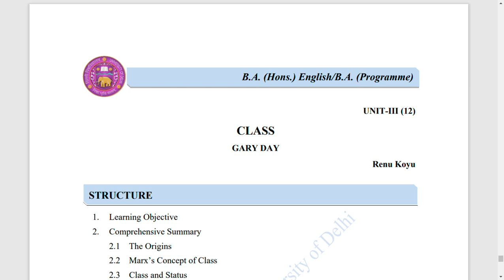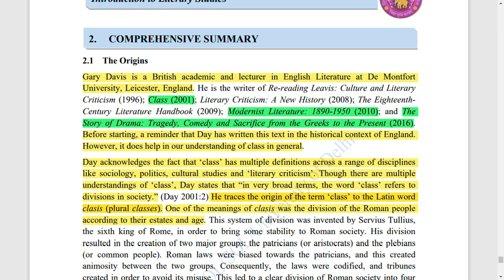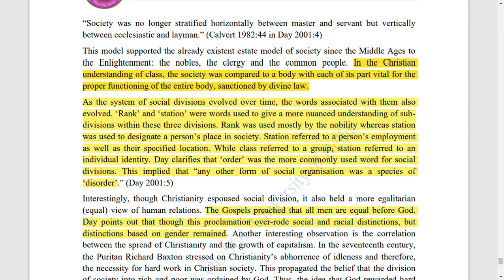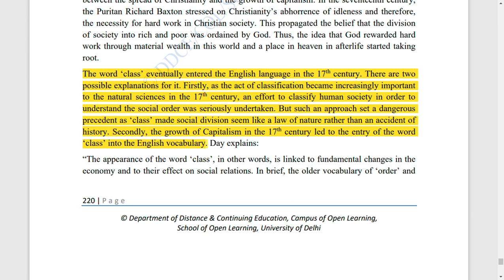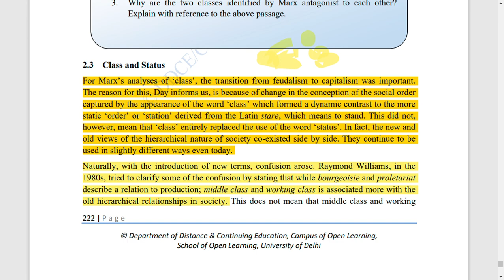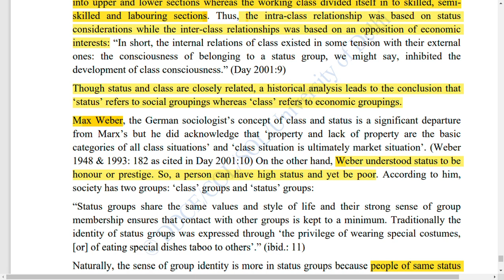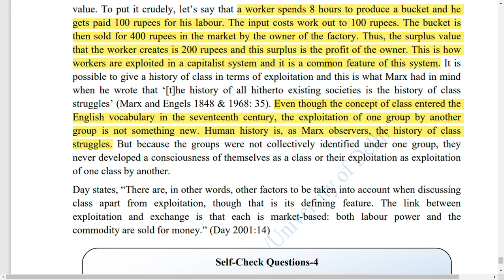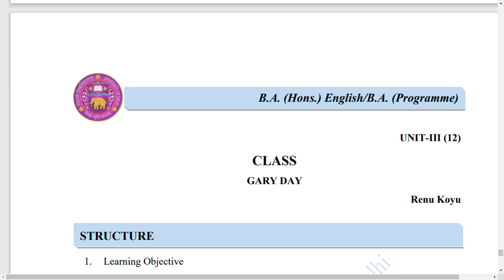Class by Gary Day || Introduction to Literary Studies || "Functions of Drama”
George J. Watson, The Nature of Drama

‘VERSIFICATION’ AND ‘POETIC SYNTAX’

From: The Norton Anthology of Poetry

Unit-I : Reading the Novel
1. Jane Austen, Pride and Prejudice
2. Prince, Gerald J. Narratology: Form and
Function of Narrative
3. Kaul, A.N. ‘A New Province of Writing,’
The Domain of the Novel: Reflections on
Some Historical Definitions

Unit-II : Reading Poetry
4. John Milton: ‘On His Blindness’
5. William Wordsworth: “Composed Upon
Westminster Bridge’
6. Emily Dickinson: ‘341 After Great Pain’
7. Rabindranath Tagore: ‘Where the Mind is
Without Fear’
8. Ferguson, Margaret, Mary Jo Salter and
Jon Stallworthy, ‘Versification and Poetic
Syntax’

Unit-III : Reading Drama
9. Mahesh Dattani, Tara
10. George J. Watson, The Nature of Drama
11. Habib Tanvir, It Must Flow: A Life in
Theatre
12. Gary Day, Class

Keep supporting🌈

class by gary day
gary class
a class act dj service
d gary
d gary young book
d'arcy buick gmc
d'gary guitar
e class garage door opener
f-c-b guitar method
g class driving
j day classes
j class dunbar wv
j scott garibay
vehicle by gary clark jr
z car garage blog
z cars by clark
z class
3 day body class access consciousness
3 o'clock blues gary clark jr
class gary day
7 grade by gary soto